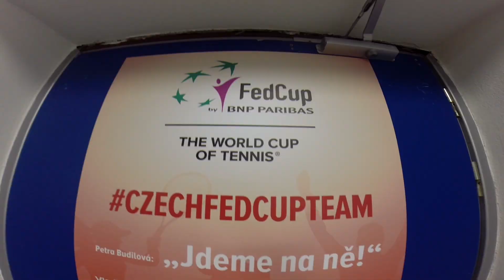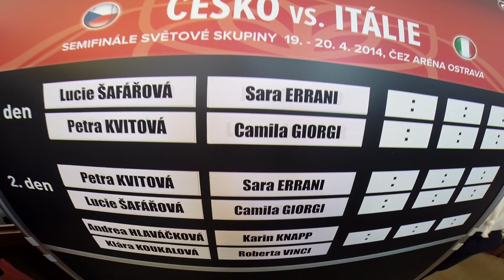GoPro - Andrea Hlaváčková - Fed Cup 2014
The semifinal between Czech Republic and Italy
Shot 100% on Andrea Hlavackova's GoPro